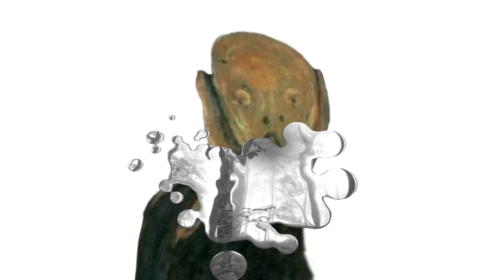AR0221BK2012A 03 Image and emotion. (Lucas ter Hall)(HumanvsNature)(mpeg)